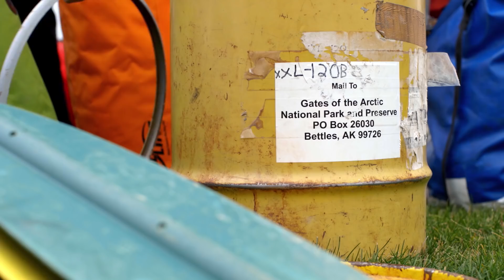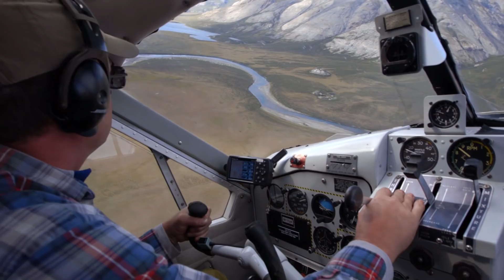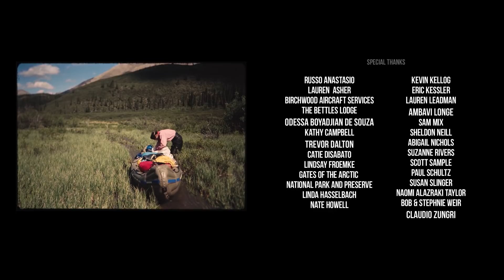Now in Their 70s, Two Friends Return to the Arctic for One More Adventure | Short Film Showcase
Over a span of 40 years, adventurous friends Jim Slinger and Andrew “Tip” Taylor have embarked on more than 30 river expeditions together. Each lasting at least three weeks, the canoeing trips became a ritual that brought friendship and meaning into their lives. In this short film by The Muir Project, the two septuagenarians reflect on a life of exploration while embarking on a trip to the wilderness of Alaska’s Brooks Range. 35 years after their first visit to the Noatak River, the two men retrace their journey and look to the adventures that lie ahead. “I have so many things I want to do, it would take a whole lifetime to do them,” Taylor shares. “And then, that probably wouldn’t be long enough.”

Follow The Muir Project on Vimeo, Instagram, and Facebook.

Credits: Directed and shot by Jason Fitzpatrick, Jen Serena, and Ric Serena

Sound edit and mix by Durand Trench; color correction by Bruce Goodman

Equipment provided by Canon U.S.A., Inc., Kessler Crane, and Osprey Packs.